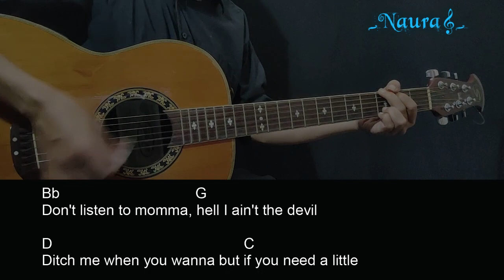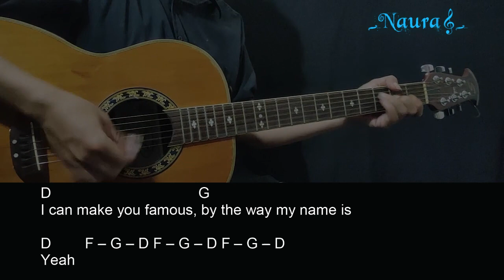HARDY - JACK Guitar Chords Lyrics